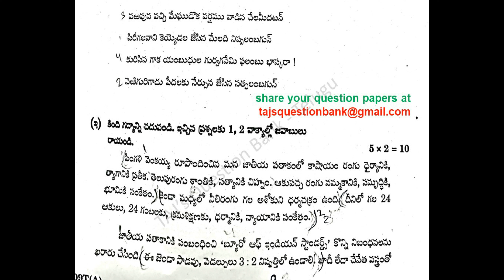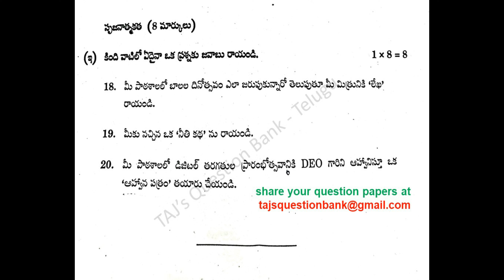Telangana TS 10th class Telugu SL 2024 March question paper SSC Final Exam Telugu Second Language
2024 March Telugu Second Language paper SSC question papers of Telangana 10th class state syllabus.